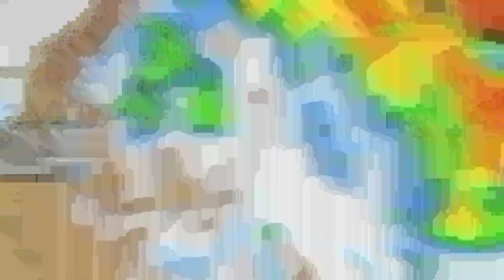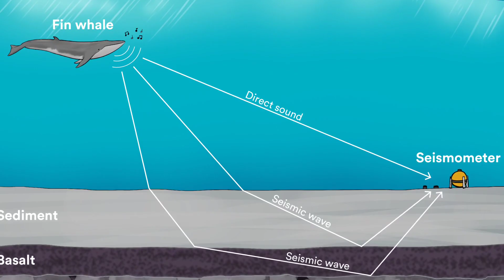"Facts About Earth: Unveiling the Planet's Most Fascinating Secrets"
"Facts About Earth: Are you ready to embark on an eye-opening journey through our home planet's most astonishing secrets and wonders? In this captivating video, we explore the most fascinating aspects of Earth, from its incredible formation to the mind-blowing natural phenomena that occur daily. Join us as we delve into the unknown, uncovering the top facts about Earth that will leave you in awe. You'll gain a newfound appreciation for the complexity and beauty of our world. So, buckle up and prepare to be amazed by the marvels of Earth like never before!"